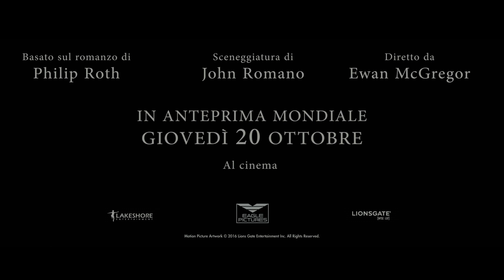American Pastoral (Ewan McGregor, Dakota Fanning) - Scena in italiano "Rivoluzione"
American Pastoral. Al cinema dal 20 ottobre.

Tratto dal capolavoro di Philip Roth vincitore del Premio Pulitzer, è la storia di Seymour Levov detto “lo Svedese”, un uomo che dalla vita ha avuto tutto: bellezza, carriera, soldi, una moglie ex Miss New Jersey e una bambina a lungo desiderata, ma il cui mondo pian piano va in pezzi quando la figlia ormai adolescente compie un atto terroristico che provoca una vittima. Com’è possibile che una tragedia di questo tipo sia accaduta proprio allo Svedese, la persona che per tutta la sua vita ha incarnato il Sogno Americano? Dove ha sbagliato?

Ewan McGregor dirige e interpreta la storia che ha appassionato milioni di lettori in tutto il mondo.